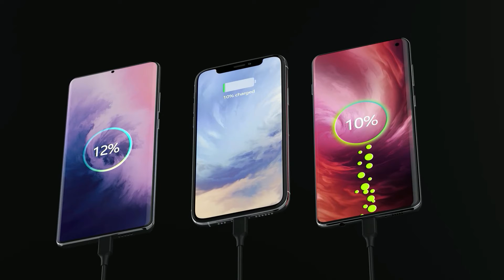UNIQ Accessory Fast Car Charger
With this UNIQ Accessory Car Charger, you can charge your devices quickly and safely. This car charger is suitable for any car. It has USB A and USB Type-C ports connections for charging multiple devices.

The charger is also compact and provides a 2.4A current.